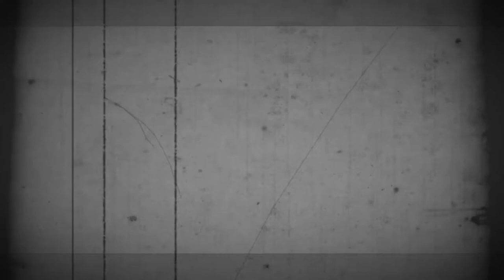RUN FORREST RUN!!!!!!!